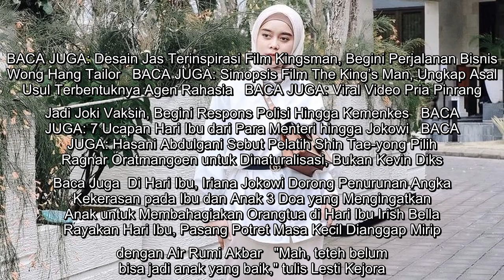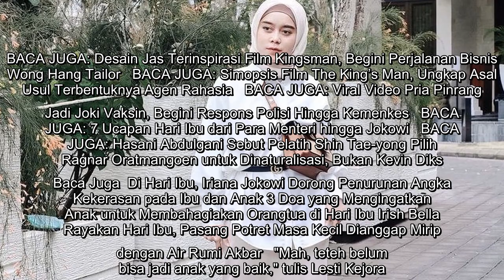Lesti Kejora Memberikan Pengakuan Mengejutkan di Hari Ibu